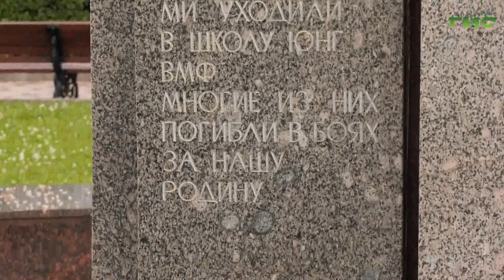В Самаре возложили цветы к памятнику соловецким юнгам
Красные гвоздики и свечи памяти. В Самаре на Некрасовском спуске 22 июня, в день начала войны, возложили цветы к памятнику Соловецским юнгам. Юным защитникам родины было по 14 -15 лет. Около 700 из них  уехали учиться в школу юнг с речного вокзала Куйбышева. Подробности в нашем сюжете.